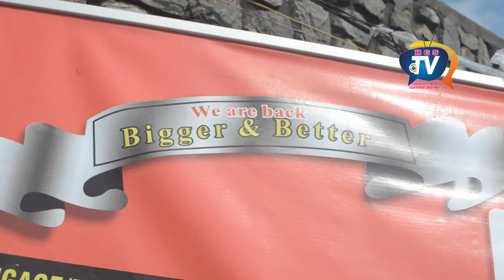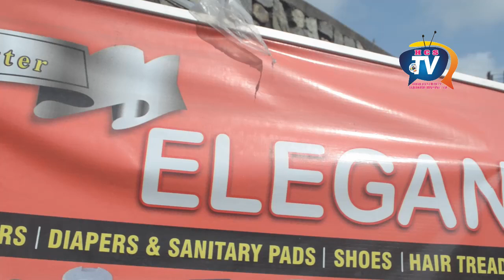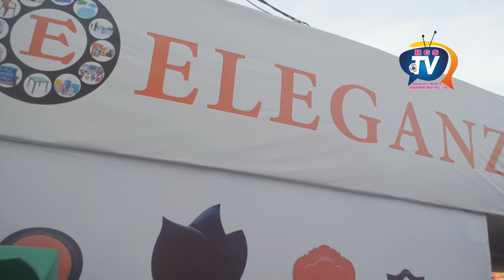Industrialist, Business Tycoon, Celebrities Storm Eleganza Group Stand At Lagos Int Trade Fair 2023